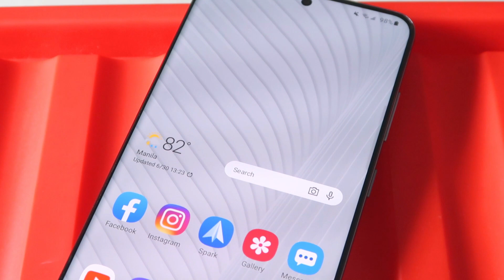iOS and Android | Is There Really A Better One?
Yes, these two have a lot more similarities now after iOS 14. Can we stop there?